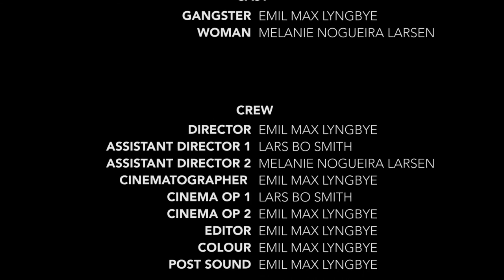The Gazebo - Short Film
This is a short film in the thriller genre. Recorded with a Panasonic AG-DVX 200 and edited in premiere pro.